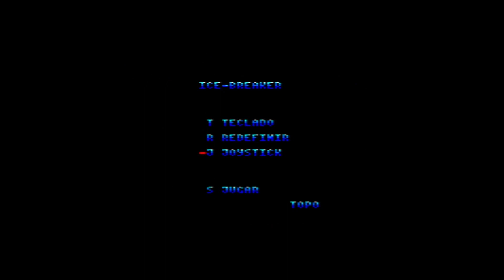Ice Breaker Amstrad Cpc464 Review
80sretrogamer Reviews Ice Breaker Amstrad Cpc464